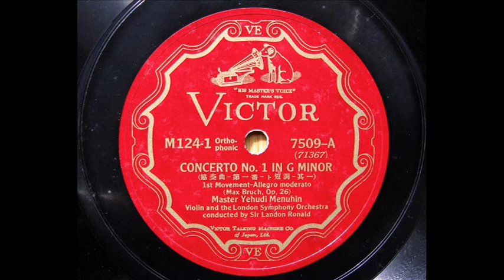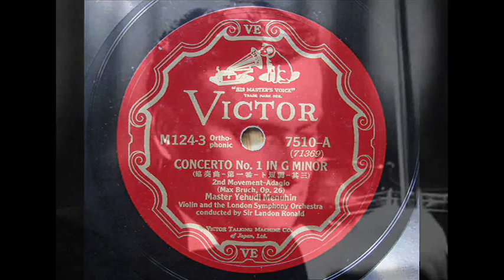Yehudi Menuhin - Bruch : Violin Concerto No.1 op.26 - 1st & 2nd mvt.(1931)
Landon Ronald (Cond.) London Symphony Orch.
Recorded in 11/25, 1931 (He was 15 years old)
78rpm record / Victor - 7509/7511
electric reproductuon（ＳＰ盤起し）
是非、２楽章後半のバイオリンの感情溢れる音を聴いて下さい。
このような音は、ＳＰでしか聴けないと思います。